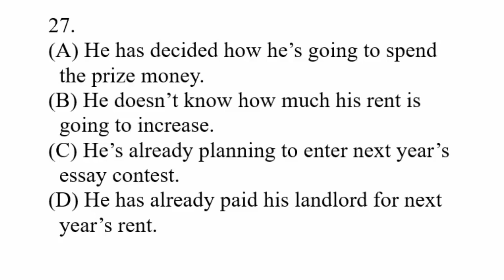Hướng dẫn và trắc nghiệm nghe toefl itp thuộc 30 câu đầu - Mã 1n3IlJQA2FI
Phần này tôi sẽ  hướng dẫn các bạn trắc nghiệm phần nghe nghe toefl itp thuộc 30 câu đầu gồm có trắc nghiệm, phiên âm và hướng dẫn đọc hiểu câu toefl đó. Toàn bộ phần nghe này được liệt kê ở kienthuctheonamthang